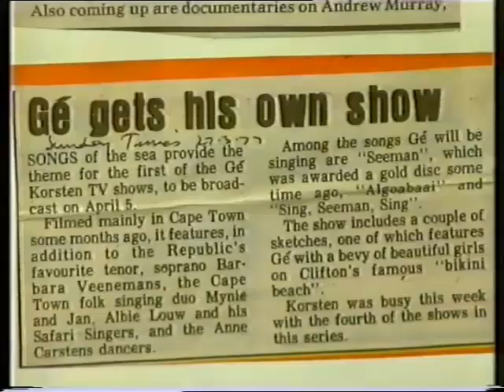Gé Korsten - Talks about his singing career.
Gé Korsten talks about his singing career. 1988.